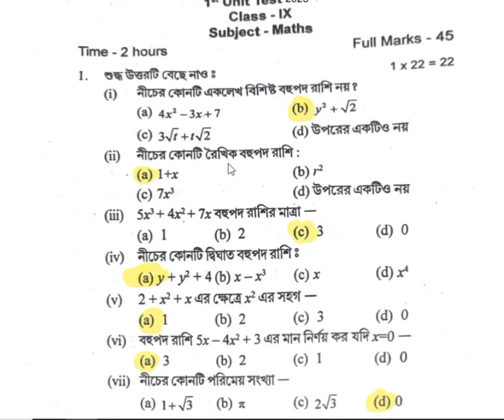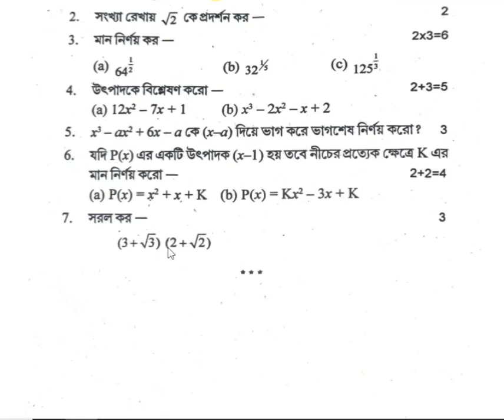1st unit test class9 math||first unit test class9 math 2023|| class ix math 1st unit test 2023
1st unit test class9 math||first unit test class9 math 2023|| class ix math 1st unit test 2023